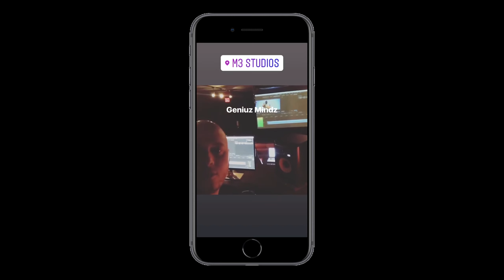VIDEO EDITING STUDIO (First Day) - THE EDITING CINEMA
Watch the process of building this space into The Editing Cinema Studio.    You can be part of this journey weekly as the studio starts from scratch. See behind the scenes editing, artist and al lot more.